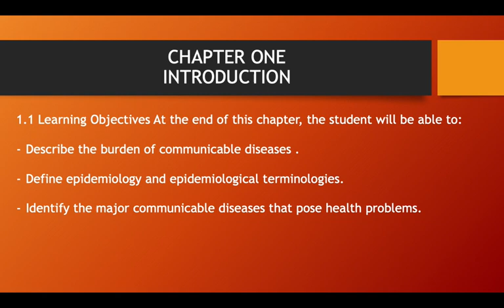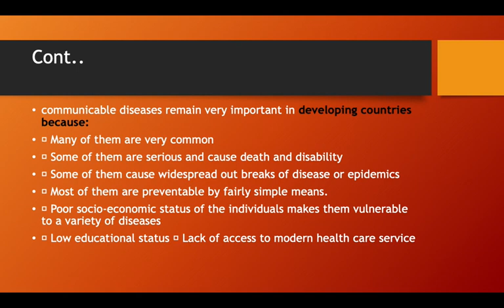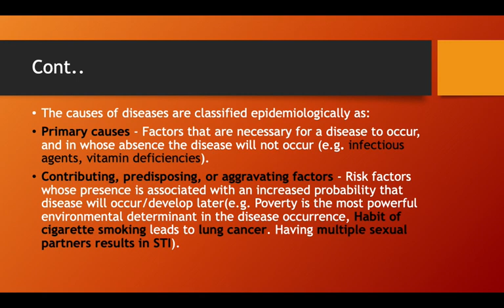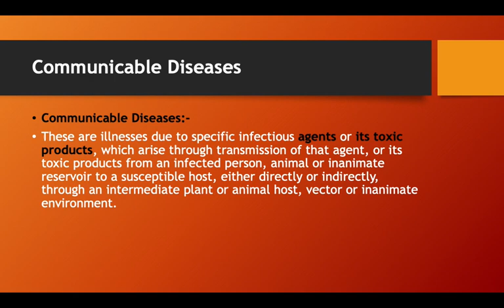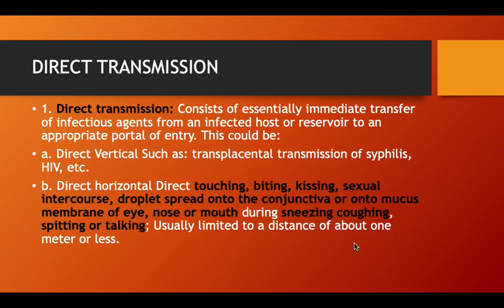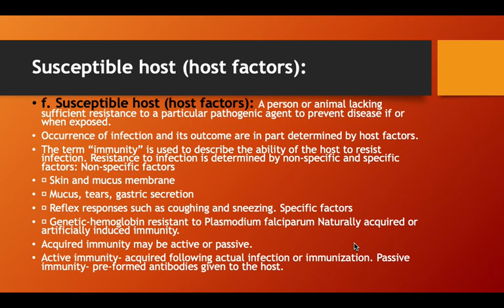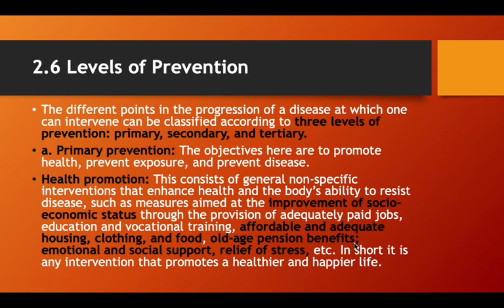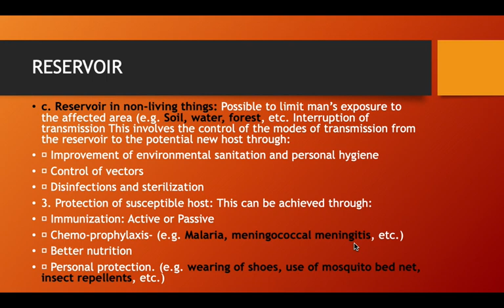COMMUNICABLE DISEASE LECTURE ONE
CDC, COMMUNICABLE DISEASES ,AWDAL COLLEGE